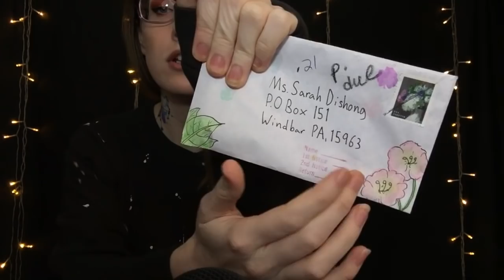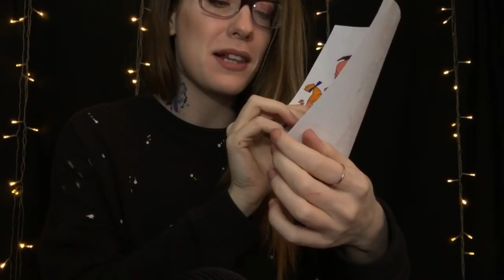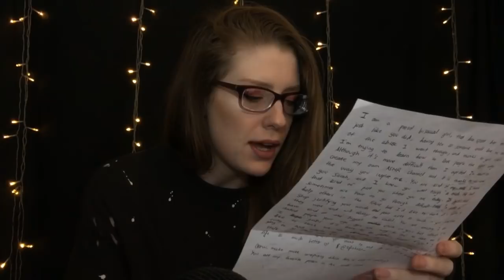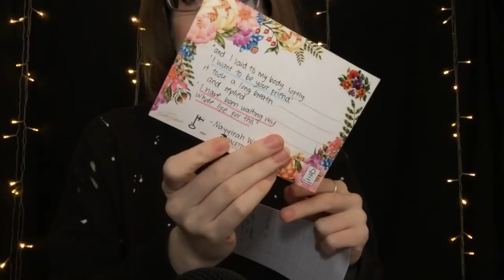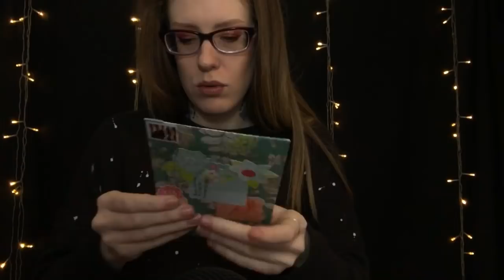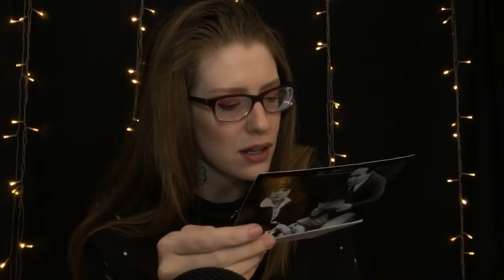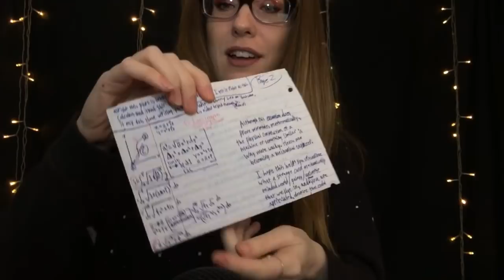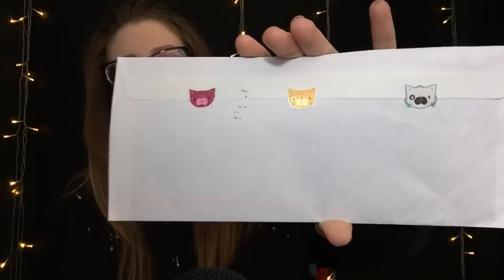fa fa fa family mail week #4!!!!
HAIII EVERYWUN and welcome back to "Karuna Satori B A S I C".. a side channel to my MAIN ASMR CHANNEL "Karuna Satori ASMR".. whether you're just discovering me or have been part of this family for a while, WELCOME!!! Remember, this is OUR safe space where we can express ourselves WITHOUT judgement. We're very open here, nothing is off limits. Besides negativity, of course. So sit back, relax.. grab a snack and hit play!

Today marks a full month of videos for our family mail! Without the missing two weeks prior to week #3 lol. I absolutely loved filming this one. Your words are so incredibly empowering, and makes me so happy. You guys are everything.

AMAZON WISHLIST: